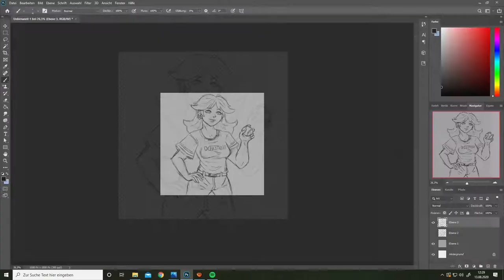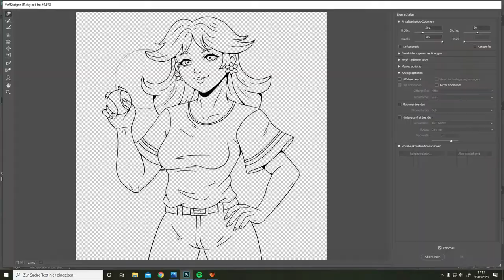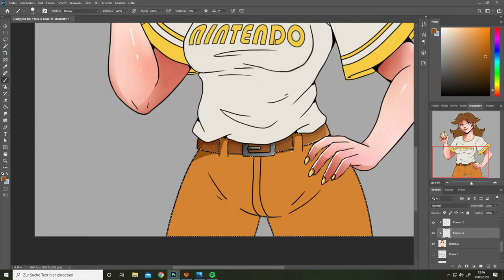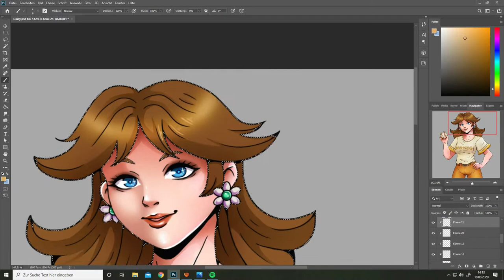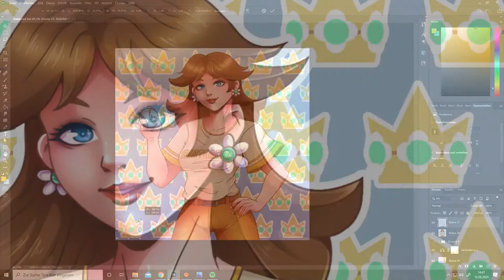【Speedpaint】BASEBALL PRINCESS - DAISY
Part one of the Baseball Princess Squad ! (•ө•)♡